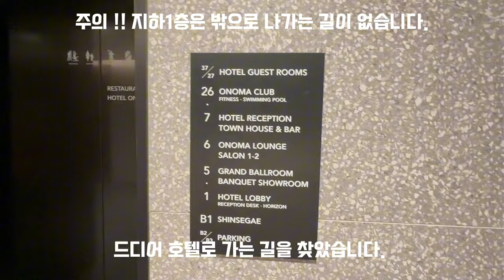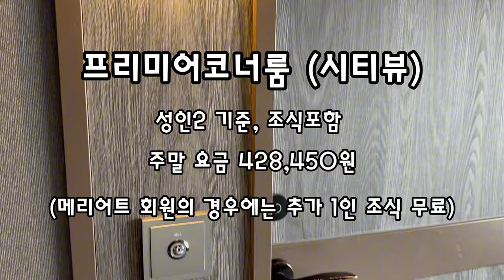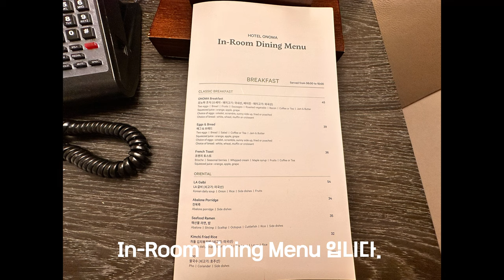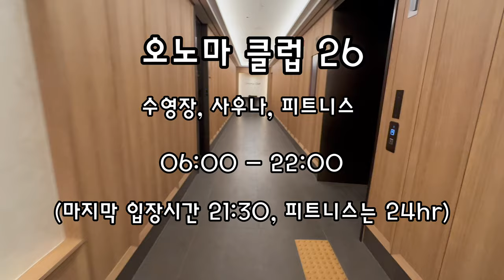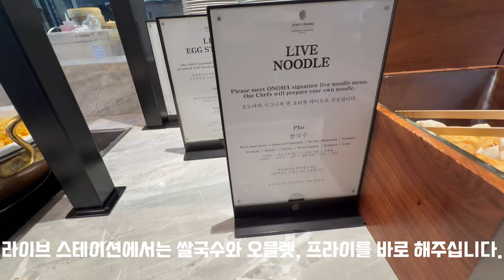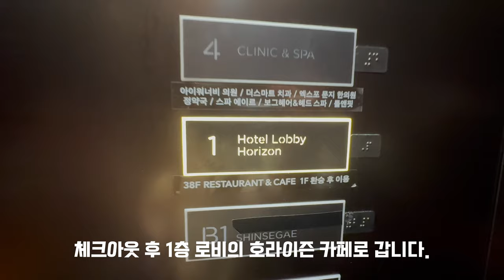대전 호텔? 수영장 이용 제한 없어서 더 좋은 오노마호텔 Onoma Hotel Daejeon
대전 여행 시에 너무 좋은 오노마호텔에 다녀왔습니다.
신세계 백화점이랑 연결되고, 메리어트 계열이라는 것도 좋고,
타운하우스의 저녁 부페가 돈 값을 한다 싶은 럭셔리 호텔입니다.
하지만 저희에게 가장 큰 장점은 바로,
수영장 이용을 여러번 할 수 있다는 점!
하루에도 몇 번씩 원하는 만큼 수영할 수 있어요.
근처에 과학관까지 다녀오면 어른도 아이도 모두 만족하는 국내여행이 되겠네요.